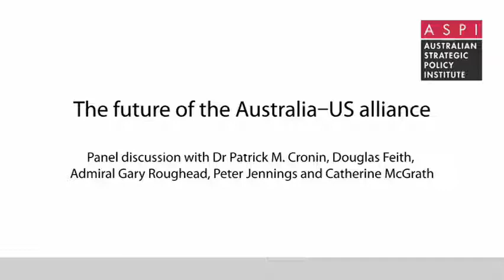The future of the Australia-US alliance - ASPI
31 October
Panel discussion featuring Douglas Feith (Hudson Institute), Peter Jennings (ASPI), Admiral Gary Roughead (Ret. US Navy), Dr Patrick Cronin (Center for a New American Security) and Catherine McGrath (Australia Network).